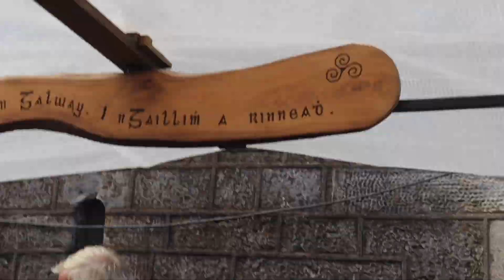EXPLORING IRELAND | SUNNY DAY IN GALWAY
Galway, Ireland is a friendly cities with a lot of Pubs, street music and beautiful sceneries. It's a wonderful place to visit.